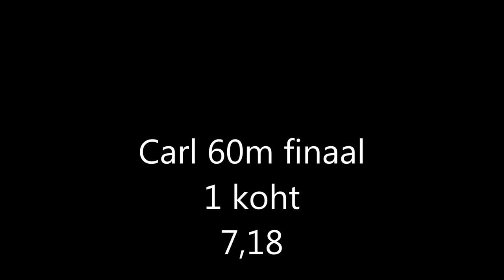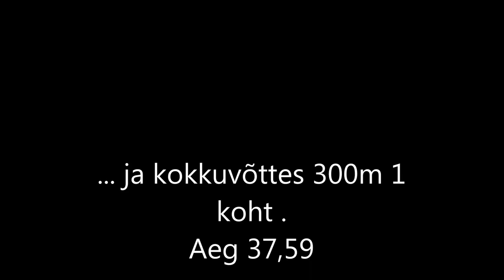Eesti meistrivõistlused 60m Carl Alekand 1 Koht